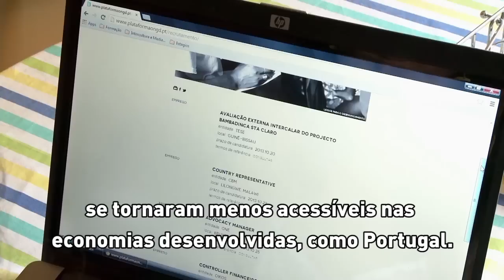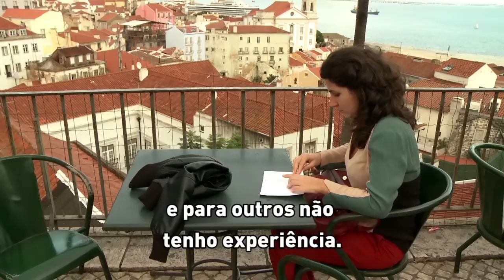Jovens portugueses recém-formados deixam país em busca de emprego | Nações Unidas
Esta edição da série de jornalismo produzida pela TV das Nações Unidas revela a frustração de jovens portugueses recém-formados na busca por emprego. Apesar de  terem concluído os estudos em universidades classificadas entre as melhores do país e do mundo, muitos deles se veem forçados a deixar Portugal em busca de melhores oportunidades.

Tradução e legendagem: UNIC Rio
Programa da TV ONU: ONU em Ação